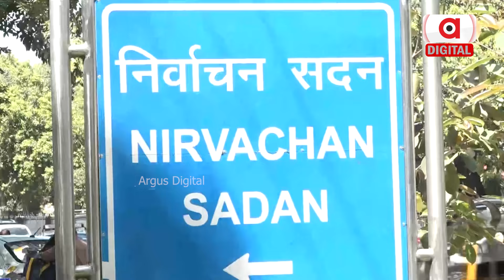BJD Leader VK Pandian Focuses on Lies & Self-Praise, Ignoring Candidates in Election Campaign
ଯୁଆଡ଼େ ଗଲେ, ସିଆଡେ ନିଜର ପ୍ରଶଂସା କଲେ । ହେଲେ କେତେ ସତ କେତେ ମିଛ ତାହାକୁ ନେଇ ଏବେ ଚର୍ଚ୍ଚା ଜୋର ।